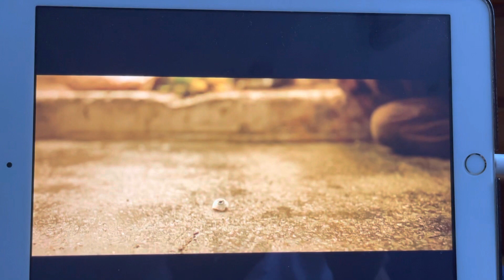Super Ecran - Amsterdam Preview (2023)